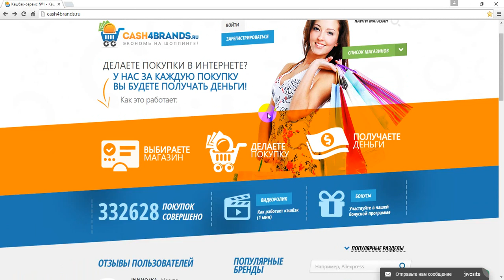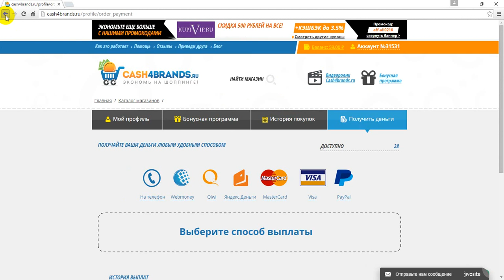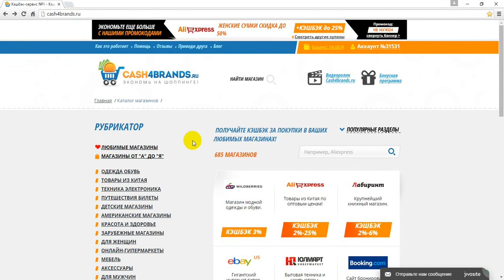КАК КУПИТЬ НА AliExpress ДЁШЕВО !!! КЭШБЭК !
КАК КУПИТЬ В КИТАЕ ВОЗВРАЩАЕМ ПРОЦЕНТЫ ОТ ПОКУПКИ !!! как вернуть реальные ДЕНЬГИ при покупках в интернет магазинах